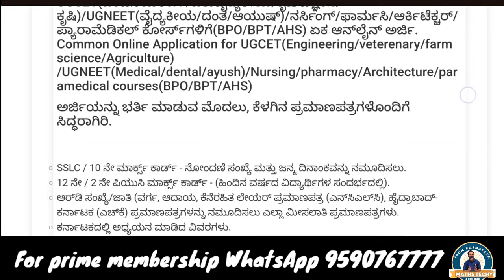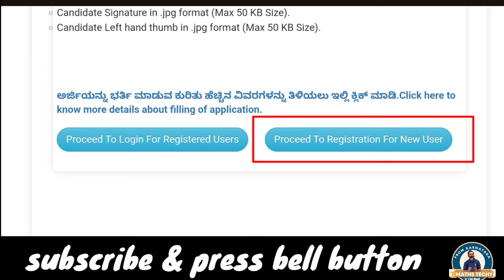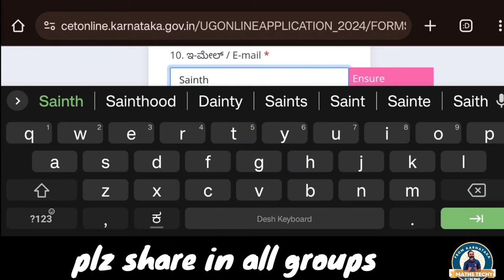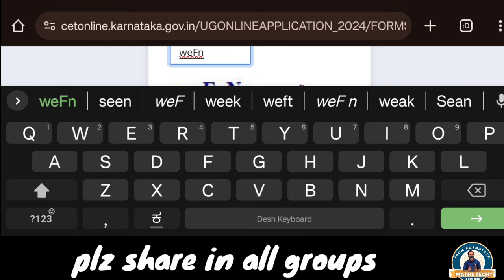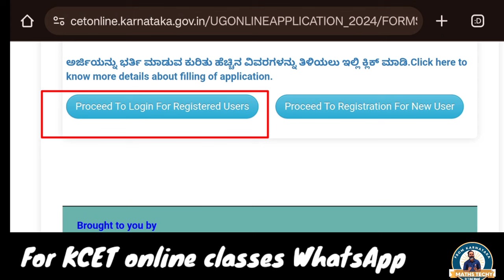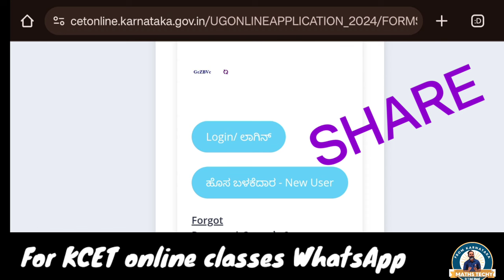How to do registration in KEA KCET NEET 2024 | Kea latest news | Steps for online application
Kea ugcet 2024 updates